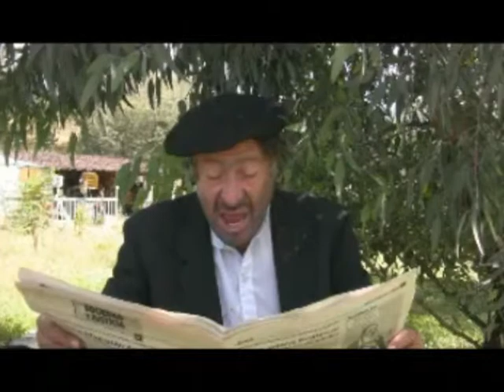Sin Censura con Vicente Serrano, programa miércoles 10.08.14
Emisión del miércoles 8 de octubre de 2014